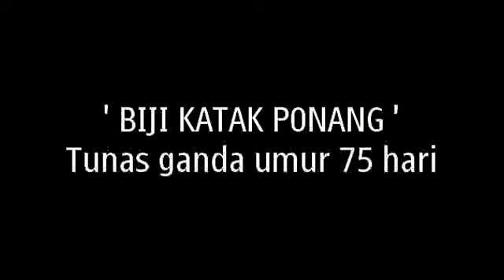Ciri-ciri Porang Tunas ganda umur 75hr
Porang itu Ponang
Porang itu Ponang
Porang itu Ponang
Porang itu Ponang